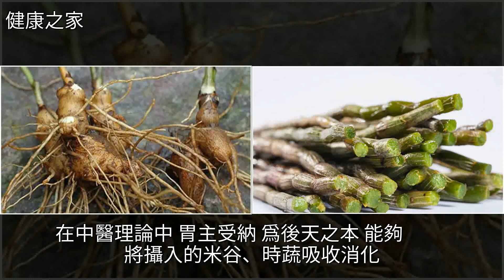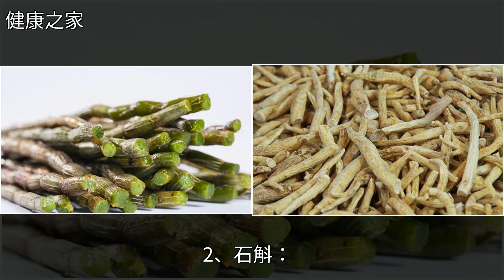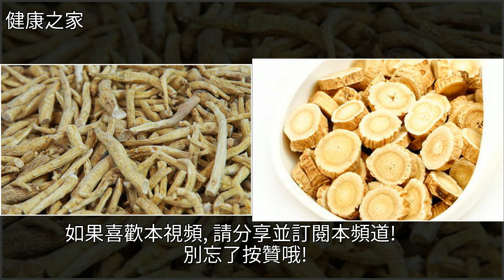中醫建議：胃不舒服的人，用3種中藥泡水喝，少炎症，胃也更健康，[健康之家]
中醫建議：胃不舒服的人，用3種中藥泡水喝，少炎症，胃也更健康 [健康之家]中醫,中藥,養生,白朮,黃芪中醫建議：胃不舒服的人，用3種中藥泡水喝，少炎症，胃也更健康 [健康之家]中醫 中藥 養生 白朮 黃芪